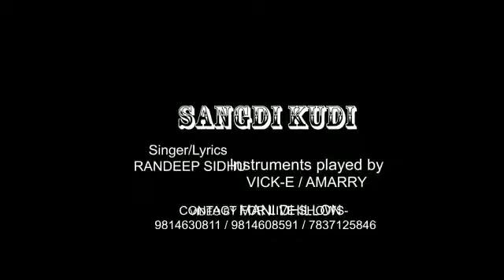Nice song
Punjabi video